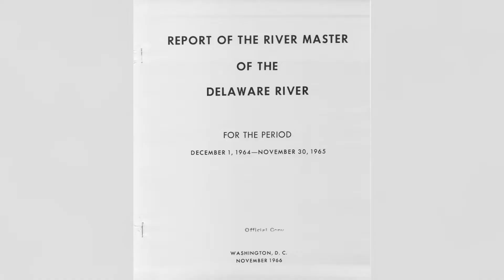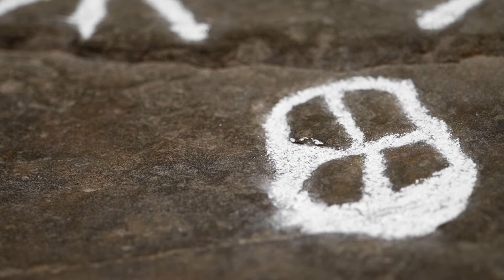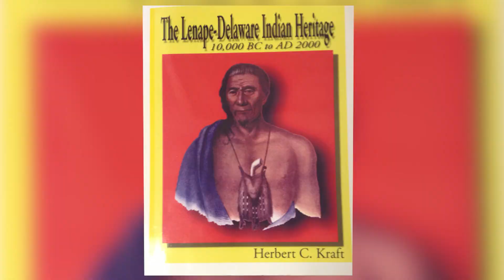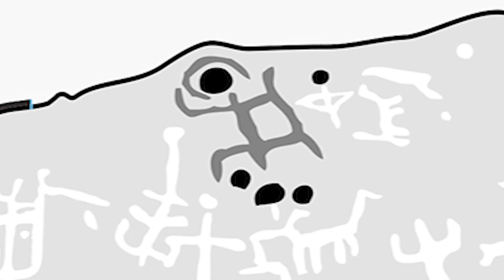Native American Heritage Month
Seton Hall University history professor, Dr. Sean Harvey, discusses the significance of the Jennings Petroglyph, Native American Heritage Month, and Lenapehoking, the ancestral homeland of the Lenape.